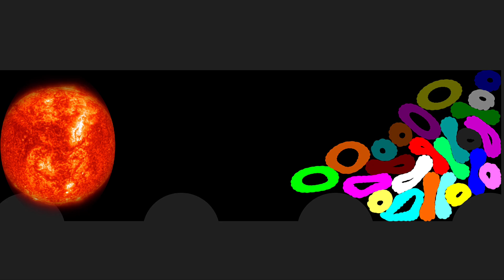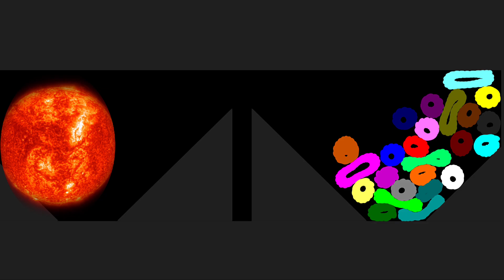Escape The Sun - 24 Rings Survival Race ASRM in Algodoo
[Music]

1.

2.

3.